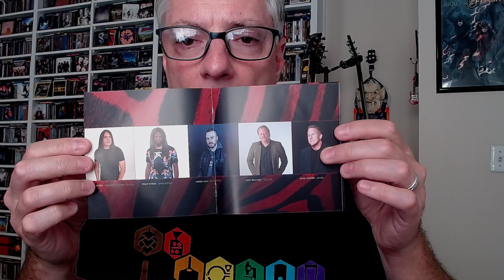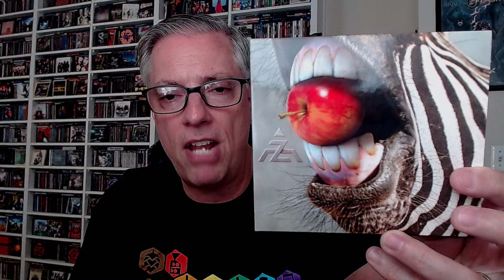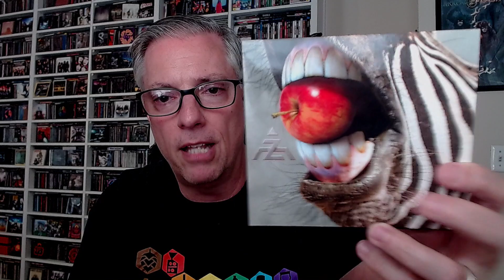Review: A-Z 'A-Z' (progressive metal/melodic metal)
Join Pete Pardo for a review of the new self-titled album from prog-metal super-group A-Z, featuring Fates Warning members Ray Alder and Mark Zonder.